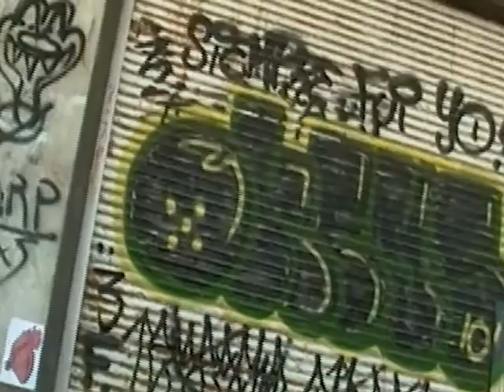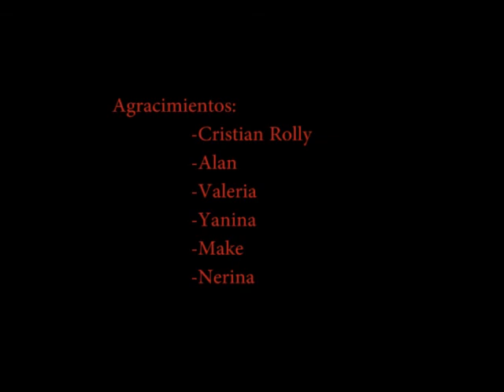Ciudad de Pobres Corazones - Fito Paez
Camara y edición: Barragan Marina y Denis Solange
Banda sonora: Fito Paez
Escuela de artes visuales Martin Malharro
Medios Audiovisuales III
Mar del Plata
2010